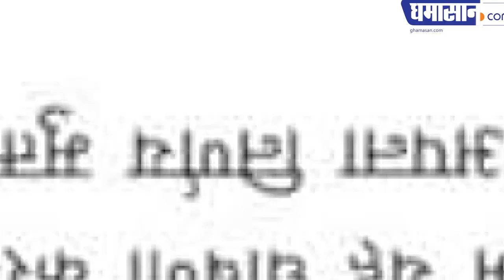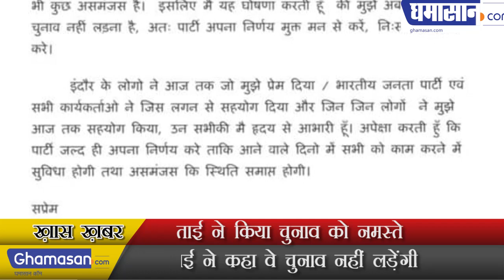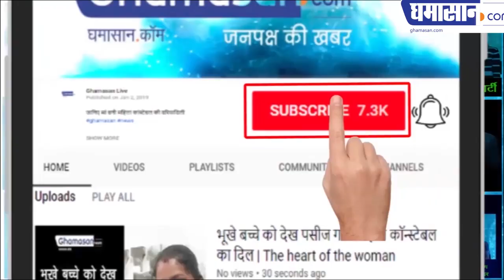Sumitra Mahajan Not To Contest in Lok Sabha Election 2019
ताई ने किया चुनाव को नमस्ते
 ताई ने कहा वे चुनाव नहीं लड़ेंगी

8 times the MP from Indore, Sumitra Mahajan (Tai) has finally declared himself ousting himself from the election grounds that he will not contest the election. The letter which has been sent to the media by Tai, the language is also very serious.

In this, Tai has said that the Bharatiya Janata Party has not declared candidate in Indore till date. Why is this the position of indecision?